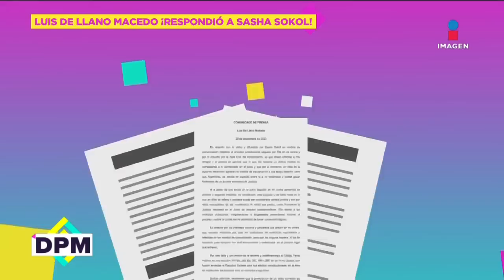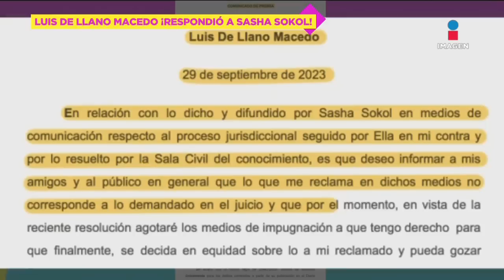¡Luis de Llano le responde a Sasha Sokol y asegura tiene intereses OSCUROS y PERVERSOS! | DPM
¡LuisDeLlano le responde a SashaSokol y asegura tiene intereses OSCUROS y PERVERSOS!